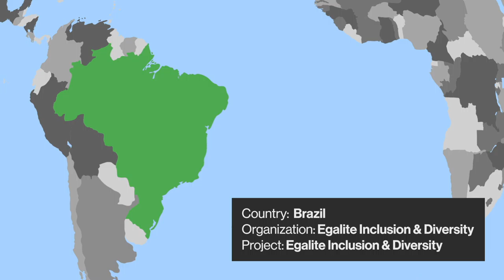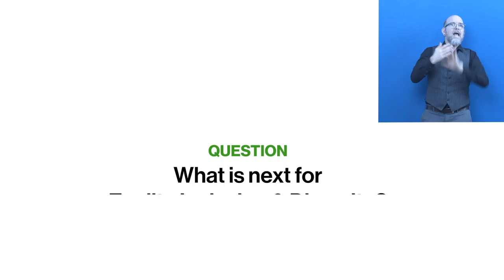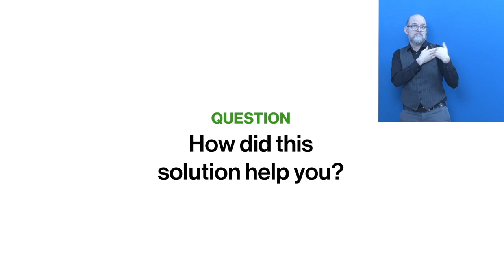Awardee-Hour 6: Short Video of the Zero Project Awardee Egalite Inclusion & Diversity - AD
Welcome to the audio description of Egalite Inclusion & Diversity, a 2021 Zero Project Awardee.

Speaker:
Guilherme Braga, Egalite Inclusion & Diversity, Brazil